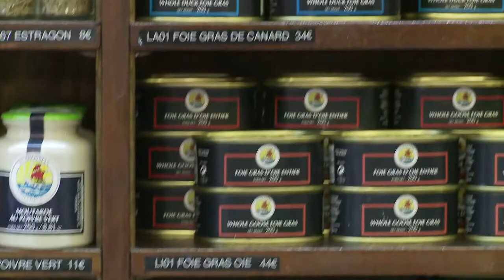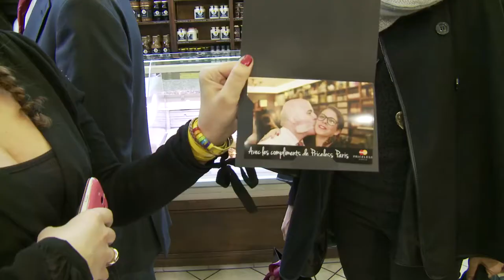Priceless Event / Petrossian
Captation d’une soirée Mastercard Priceless chez Petrossian, la maison historique du caviar.